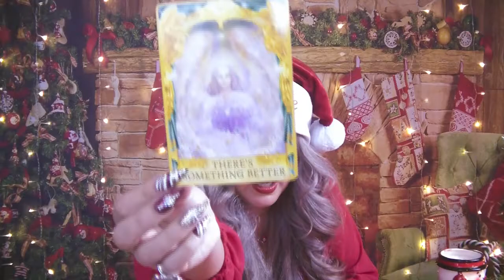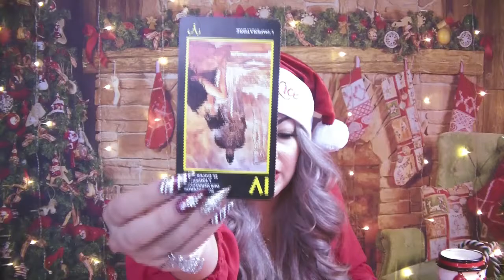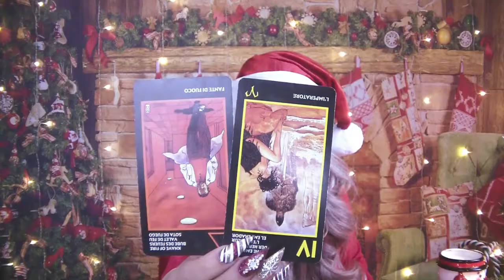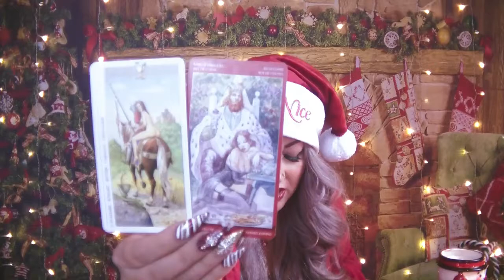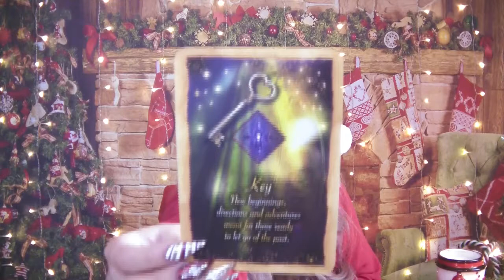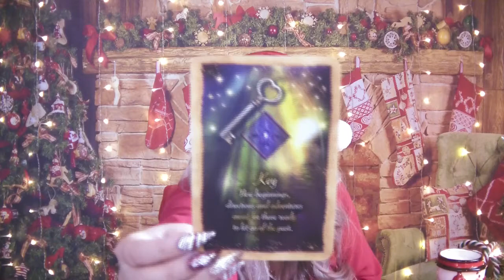🎄💕CANCER December 💕🎄CHRISTMAS LOVE & ROMANCE🎄💕